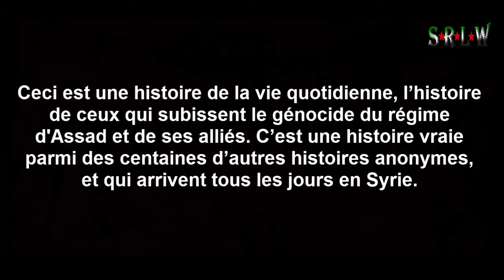Syrie: Le sauveteur “ casques blancs” d’un bébé est submergé d’émotions.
Le volontaire de la défense civile a Sarmin, Muhammad Al-hirr, explique comment il a sorti un enfant vivant de sous les décombres, Il est membre des Casques blancs, les héros de Syrie.